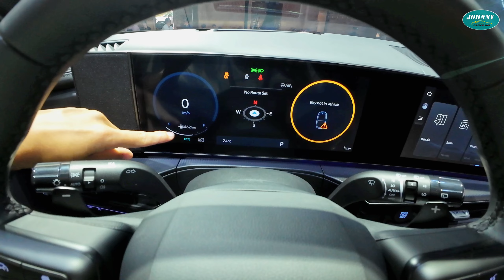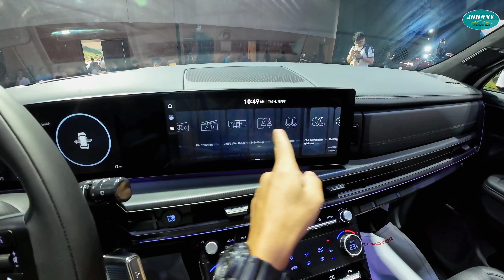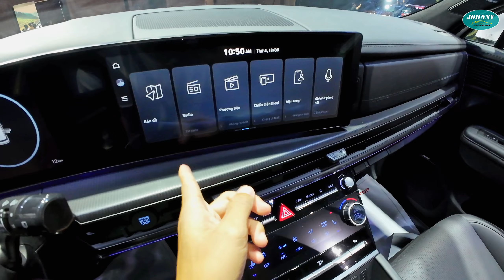Chi tiết Huyndai Santa Fe 2025 bản Full giá 1,365 tỷ, SUV 6 chỗ ghế kiểu thương gia